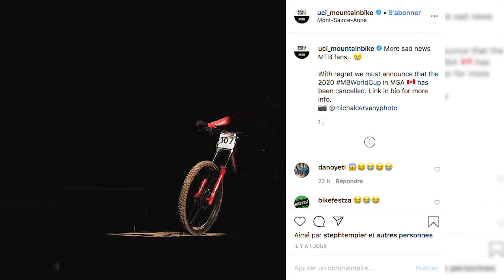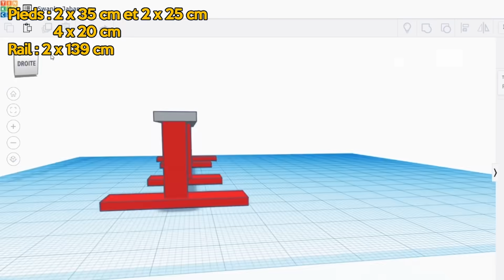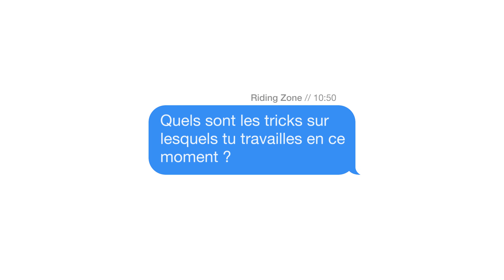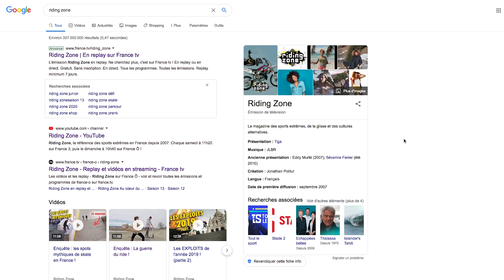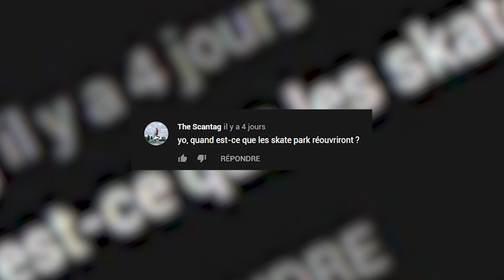ACTU RIDE #14 : Fabio Wibmer ultra technique, Dom Tomato, Tom Pages, Dante Hutchinson...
Bienvenue dans ACTU RIDE, votre nouvelle émission hebdomadaire, chaque samedi à 12h sur YouTube uniquement !

Chaque semaine, Riding Zone, le magazine des sports extrêmes et de la culture glisse, vous propose de découvrir un reportage inédit, un défi totalement délirant, les dernières news, ainsi que le zapping des abonnés.
Pour découvrir en avant première tous les sujets Riding Zone :
- France 3 tous les samedis à 10h50
- France Ô tous les dimanches à 10h40